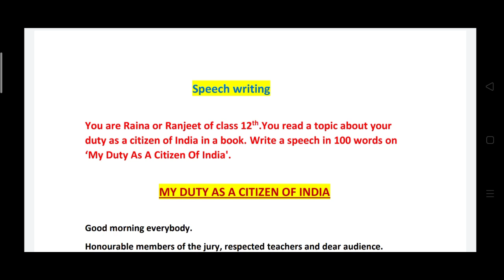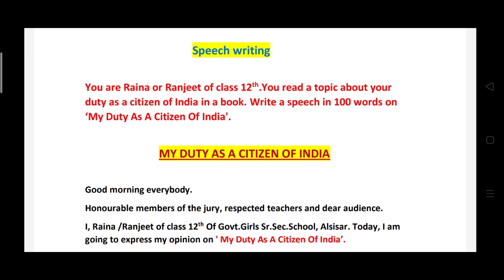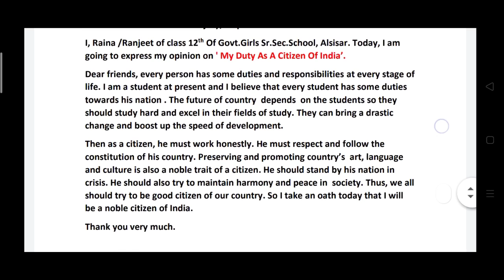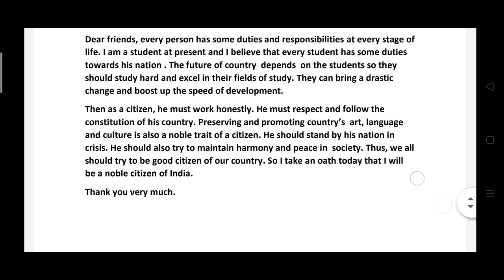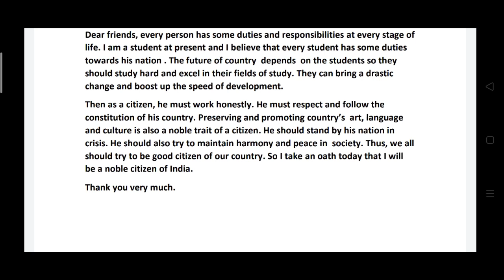SPEECH ON MY DUTY AS A CITIZEN OF INDIA FOR XII CLASS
Speech on our Patriots our role model video

An article on terrorism

An article on health is wealth

An article on importance of trees or forest